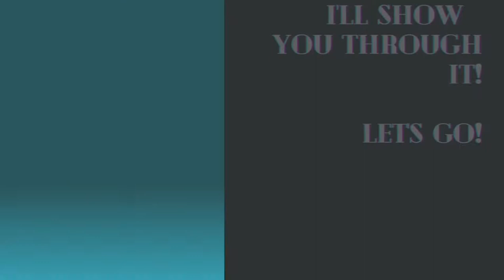CHRISTMAS MARKET IN COPENHAGEN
The cold winter days definitely call for self-treatment and strolls around the city. A perfect time to visit this year's charming Christmas Markets. Here you may find delicious snacks, unique presents, and warm clothing. And fortunately, there will be Christmas Markets in every corner of the city. Enough to make sure that you will find Danish Christmas "hygge" wherever you go.

H.C. Andersen's Christmas Market

At Nytorv, which is located in Copenhagen's largest shopping area, Strøget, you'll find H.C. Andersen's  Christmas Market. Here you may enjoy the scent, taste, and atmosphere at a Christmas market tastefully decorated with thousands of lights. And if you're lucky, you might even meet both Santa and Hans Christian Andersen.

Højbro Plads Christmas Market

Højbro Plads is located in the center of Copenhagen. Here you may experience an old-fashioned Christmas with Christmas trees and decorations, 80,000 sparkling Christmas lights, secret pixies, reindeer, and Santa’s sleigh.

Kgs. Nytorv Christmas Market

At King's New Square you may enjoy the fantastic view of the many traditional Christmas decorations in a historic setting of inner Copenhagen. Shop for Christmas gifts and decorations in the numerous charming stalls, while you can enjoy the view of Hotel D'Angleterre's beautiful Christmas decorations.

🎵 Track Info:

Title: It's Not Christmas Time (Without You) [feat. Kimmy Baggins] by RYYZN

🎵 Track Info:

Title: UNDERNEATH THE CHRISTMAS TREE (Instrumental) by myuu
Genre and Mood: Holiday  · Dark